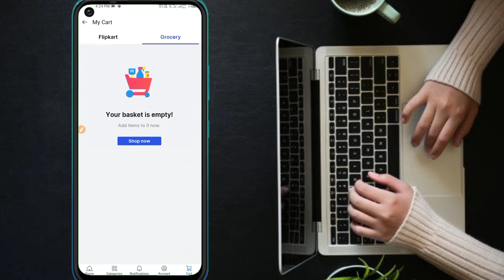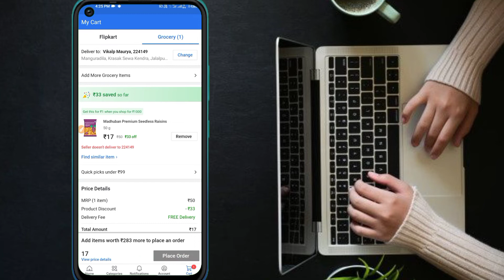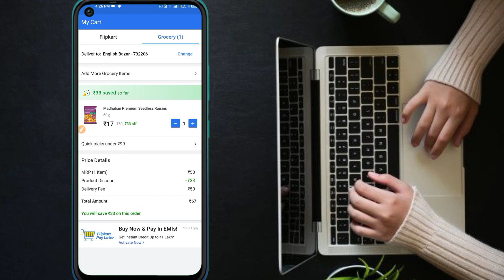Flipkart Me Grocery Shopping Kaise Kare || Flipkart Me Grocery Kya Hai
Flipkart ki grocery se shopping kaise karen
Flipkart ke grocery mein adress Kaise dalen
Flipkart mein grocery Se Kaise shopping Karen
Flipkart ke grocery se ghar ka saman Kaise order kare
Flipkart mein grocery se order kaise karen
grocery se free mein saman Kaise mangae
Flipkart ke grocery se shopping kaise karen cash on delivery
first time shopping kaise karen Flipkart in grocery